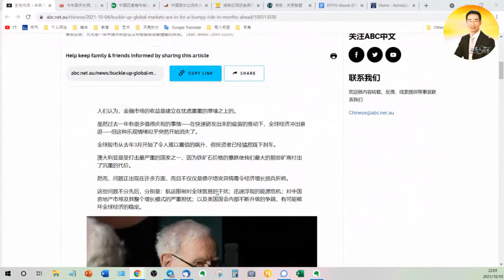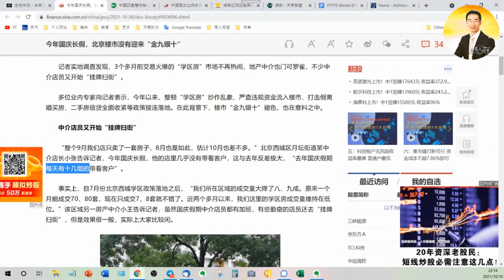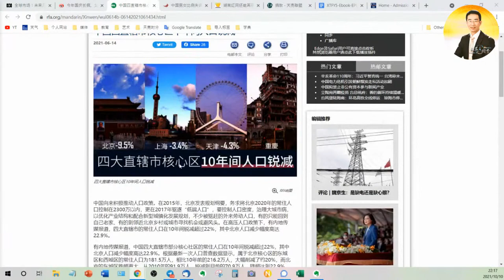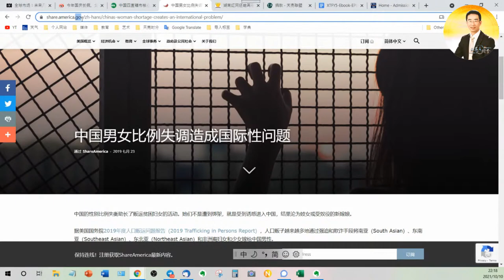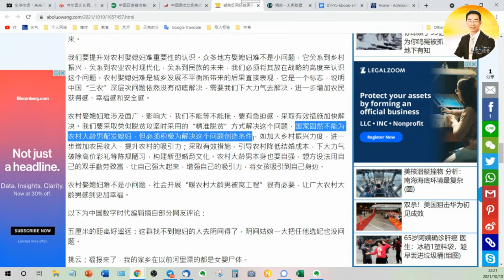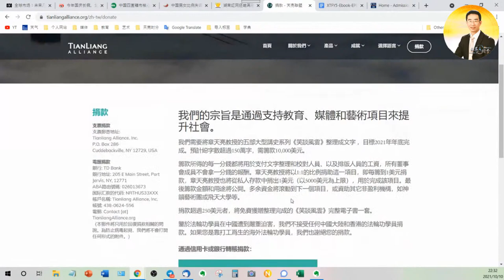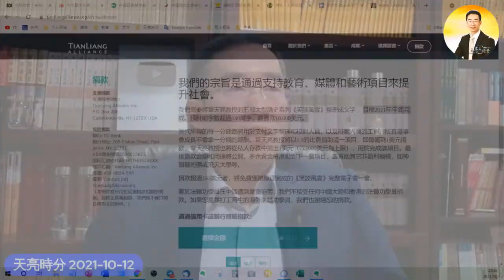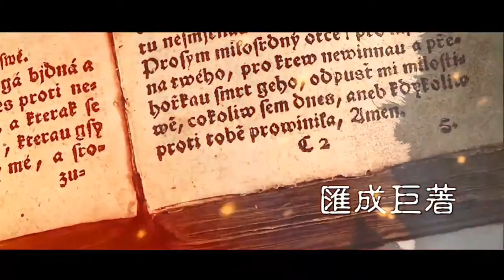十月大崩溃？全球金融市场都在不安的等待；“金九银十”不再，房产税来袭？为大龄光棍“暖被窝”，恶心口号怎么出台的？（政论天下第524集 20211010）天亮时分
‣‣ 神盾VPN 憑優惠代碼：SHZTL 可享受8折優惠
✅其它影片同樣精彩❗️
如果失去这个领域，我们将永远失去美国，失去繁荣和安全感；从川普停止资助教授“1619项目”学校说起 (天亮时分之哲思心语第9集20200913)天亮時分
⭕️ 訂購章天亮教授講史系列節目（只限美國境內）👇 憑促銷碼XTFY01享10%折扣
[00:00] 開場白
[00:06] 今日新聞簡述
[00:20] 十月股票大回調將使人類陷入前所未有的困境
[04:49]  當年里根解決滯脹的方法爲什麽現在行不通
[08:15] 《澳網》分析全球滯脹的原因
[12:40] 中國房地產「金九銀十」不再
[15:00]  房子賣不出去原因有二
[22:28]  回答會員和網友的提問
[01:00]  結束語